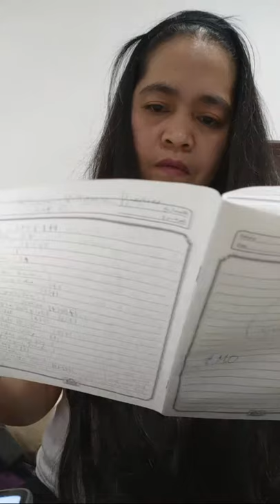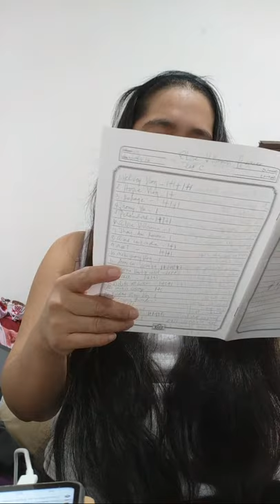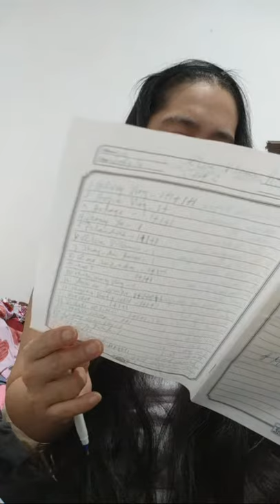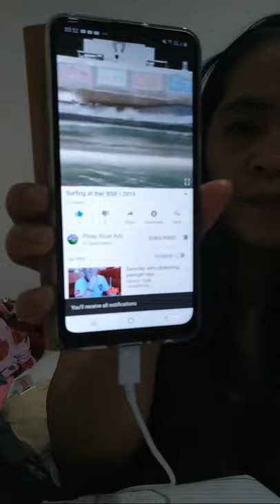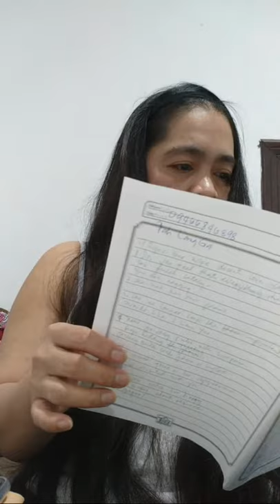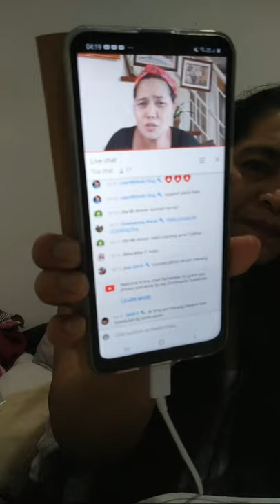10 Things to make your wife happy